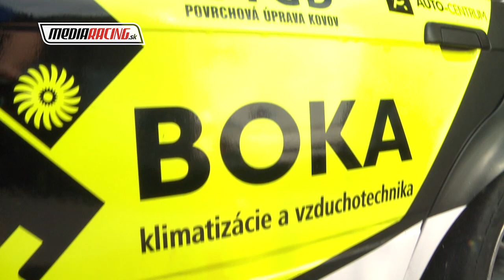František Ančík MSR PAV ECCE HOMO ŠTERNBERK 2019